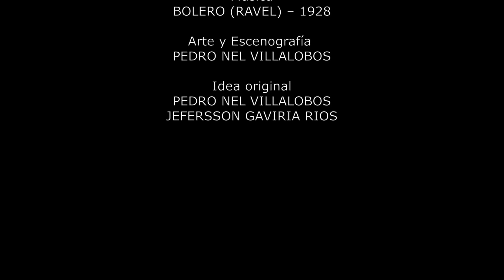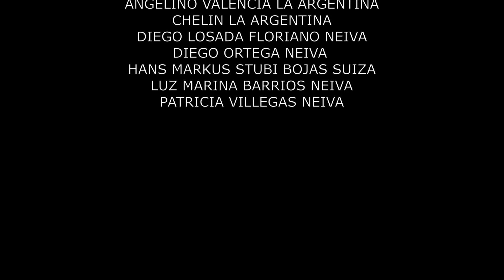Video oficial del Festival Musicarte Argentino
La FUNDACION TOMASA VILLALOBOS Y MUSEO VILLALOBOS, El Gobierno Departamental Huila Crece, a través de la Secretaría de Cultura y Turismo del Huila con el Programa de Concertación Departamental ReactivArte 2021, alcaldía municipal “Construyendo Juntos” invitan al FESTIVAL MUSICARTE ARGENTINO, a disfrutar de musica, teatro, danza, exposición de pintura, escultura y fotografia.

Inauguración Exposicion de pintura, escultura y fotografía
📅 viernes 3 de diciembre de 2021
🕕 06:00 p.m.
📍 Museo Villalobos.

Música y teatro
📅 sábado 4 y domingo 5 de diciembre de 2021
🕑 02:00 p.m.
📍 Centro de Integracion Ciudadana - CIC

Gran Concierto de Música Andina grupo Amawt'as
📅 sábado 4 de diciembre de 2021
🕑 07:00 p.m.

¡La cultura te está esperando!.

Auspician E.S.E. JUAN RAMON NUÑEZ PALACION GERENTE JOSE ALBEIRO CHAVEZ IBAGON, FCF COMUNICACIONES S.A.S., JHON FAVER SÁNCHEZ JIMÉNEZ, AFICONTAR, EL DANUBIO, MUEBLES EBANO, AUTOSERVICIO URBANO S.A.S., MULTISERVICIOS FELIPE, ASEHOGAR, FERRETERIA RAMIREZ ARTEAGA, FERRETEROS LA SEPTIMA, PINTU DAY, ELECTRICOS DEL CASTILLO, TALLER DE MANTENIMIENTO DE VEHICULOS Y LAVADERO DONDE MILLER, NEIRA PUBLIK.

ELENCOS DE ARTISTAS:

1 Álvaro Zarama, Artes Visuales - Neiva
2 Angelino Valencia, Artes Visuales - La Argentina
3 Chelin, Artes Visuales - La Argentina
4 Diego Losada Floriano, Artes Visuales - Neiva
5 Diego Ortega, Artes Visuales - Neiva
6 Hans Markus Stubi Bojas, Artes Visuales - Suiza
7 Hellmut Soltau, Artes Visuales - Neiva
8 Juan Carlos Neira, Artes Visuales - La Plata
9 Luz Marina Barrios, Artes Visuales - Neiva
10 Maya Maya, Artes Visuales - La Argentina
11 Miller Arteaga, Artes Visuales - La Plata
12 Patricia Villegas, Artes Visuales - Neiva
13 Segundo Huertas, Artes Visuales - Perú
14 Grupo Andino Latinoamericano AMAWT'AS, Música - La Plata
15 Anlly Yulieth Marín Guevara, Música - La Argentina
16 Corporación Folclórica y Cultural la Banda de Los Borrachos, Música - La Plata
17 Fabian Castillo, Música - La Argentina
18 Heidy Yurany García, Música, Garzón
19 Javier Josue Valencia, Música - La Argentina
20 Lilian Yanine Daza, Música - La Argentina
21 Grupo Los Alegres del Occidente, Música - La Argentina
22 Marvel America Díaz Mateus, Música - Neiva
23 Nicolás Reyes, Música - Neiva
24 Grupo Tropicarranga, Música - La Argentina
25 Grupo Artístico y Cultural AISA, Danza - La Argentina
26 Crhistian Piñeros Jansasoy, Teatro - La Argentina
27 Diego Dussan, Teatro - La Argentina
28 Grupo En Obra Negra, Teatro - Neiva
29 Fundación Cultural Casatheus, Teatro - Neiva
30 Juan Pablo Piñeros Jansasoy, Teatro - La Argentina
31 Grupo La Caguinga, Teatro - Garzón
32 Wilson Hernán Valderrama, Teatro - La Plata.

El Museo Villalobos del municipio de La Argentina Huila, agradece desde el fondo del corazón a los patrocinadores de este evento.